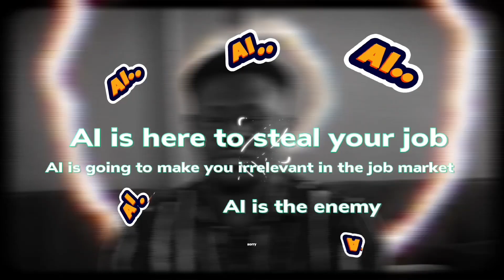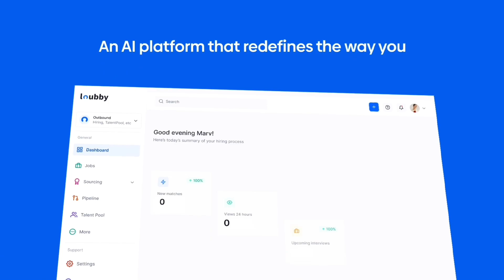Find Your Dream Job or Manage Your Team Efficiently with Loubby AI! 🚀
🚀 Searching for your dream job or a smarter way to manage your team?

Loubby AI has you covered!

Discover diverse job opportunities as a jobseeker or streamline workforce management as an employer—from hiring to payroll
About Loubby AI

Loubby AI is an AI-powered platform for global talent acquisition and management, focused on talents in emerging markets, starting with Africa.

We offer a comprehensive suite of tools to help employers globally discover, recruit, onboard, and manage top talent from these regions seamlessly using advanced AI technology.

Our platform streamlines the entire talent acquisition and management lifecycle, from recruitment to payroll and offboarding making it easier for companies to leverage Africa's workforce potential.